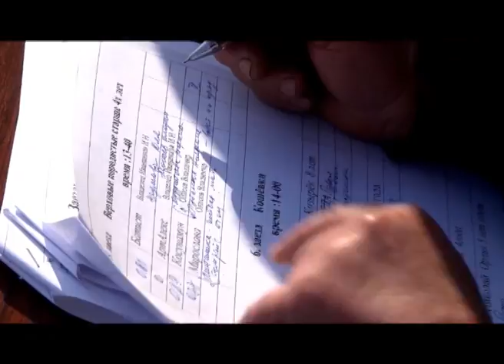КОННЫЕ БЕГА В ШУШЕНСКОМ